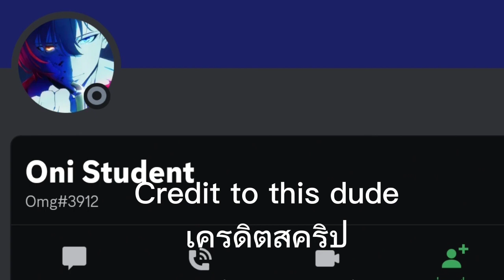Fruit Warrior Give All Item(คลิปแรกที่ใส่ซับไทยเพิ่มไปเพราะว่าง)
(ถ้าอยากทักหาผม/สปอนเซอร์อิอิ)

mobile script executors